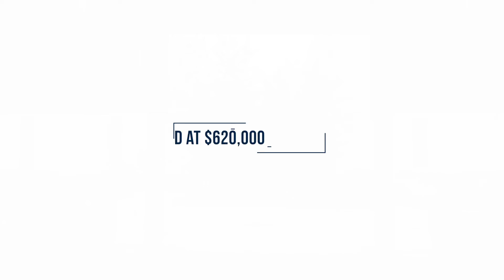3233 TejonStreet, #105, Denver, Colorado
Welcome to Goss Corner Condominiums in heart of the LoHi neighborhood.  This sleek two-bedroom, two-bath, 2-story condo is ideal with separation between the main floor living and primary bedroom areas and the lower-level guest bedroom, bathroom and entry. From the wood flooring, upgraded staircase railing, primary closet system and the reserved-covered parking space, this is ready for you to call home. Plus, the outdoor patio is equipped for a gas grill and has over 60 sq ft of additional living pace to enjoy the outdoors. Goss Corner boasts stunning modern exteriors and offers the best of city living with accessibility to a plethora of shops and restaurants that LoHi and Downtown Denver have to offer.